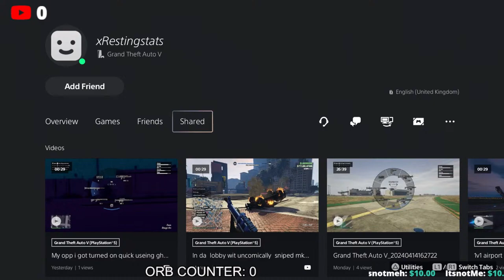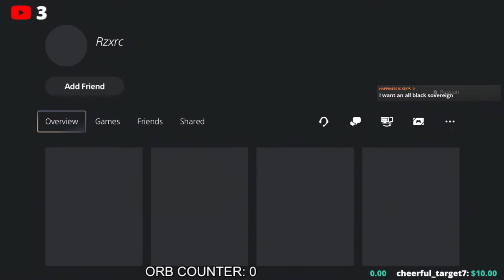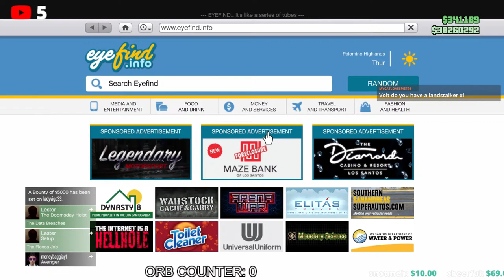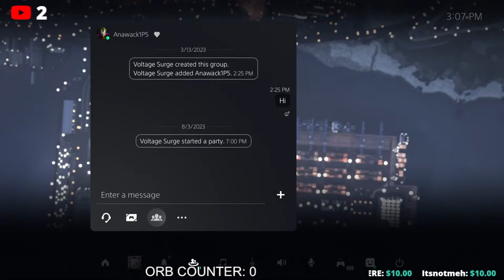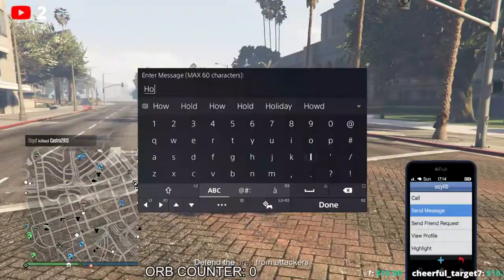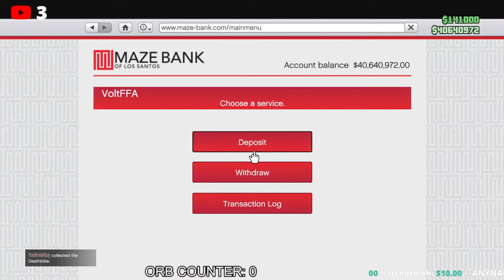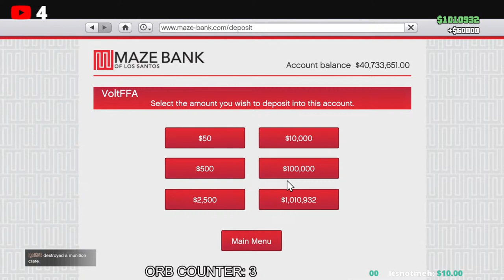420 and Biker Week! GTA Online Livestream (PS5)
In todays stream we will be checking out all the new stuff added for the week which is mainly clothing but its ok! We will also be doing our normal every week grind session and see what is worth getting as well.  As always we are gonna help the homies out selling there stuff and helping any lower levels or people that may need help from griefers. As always probably will be fighting people that want to ruin that. Should be a ton of fun :D! With all that being said, sit back, grab a snack and enjoy :D!

Please Ignore or flag spam, negative, or hateful messages and comments.  We're here to have a good time.  Thanks everyone, and enjoy :)